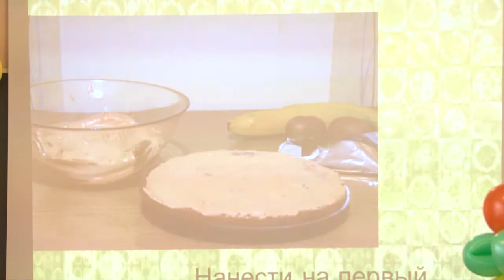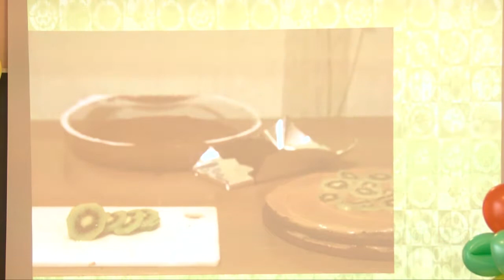Математический факультет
Смотр-конкурс вожатского мастерства «ЛИМПОПО-2012». Мастер-классы педагогических отрядов. Математический факультет.